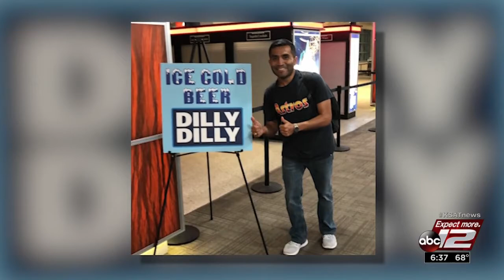Dilley residents react to 'Dilly, Dilly'